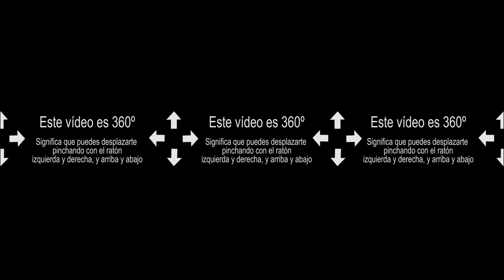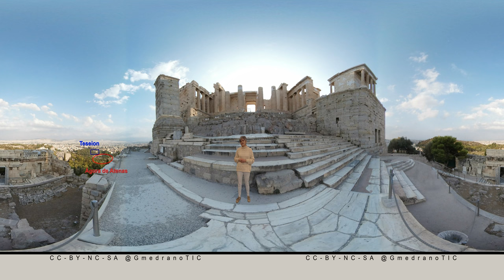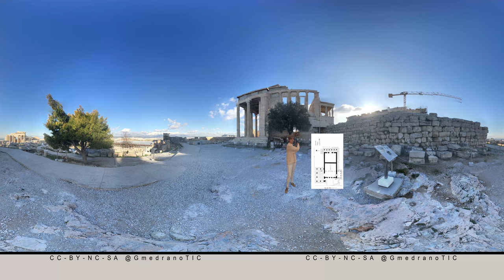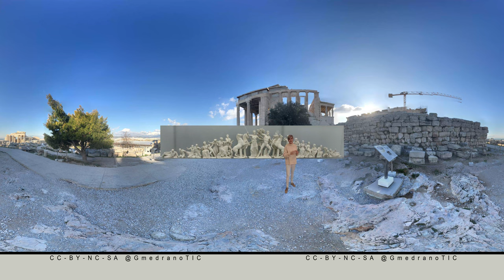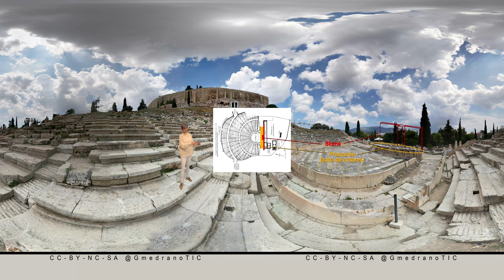Acrópolis Didáctica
Un vídeo el 360º en el cual puedes disfrutar de distintos puntos de la Acrópolis, moviendo la cabeza en este recorrido guiado por la Profesora Álvarez Clavijo.
0:00 Entrada
3:31 Propíleos
5:00 Visión global Acrópolis
7:32 Templo Erecteión
10:34 Trasera del Partenón
13:48 Teatro de dioniso